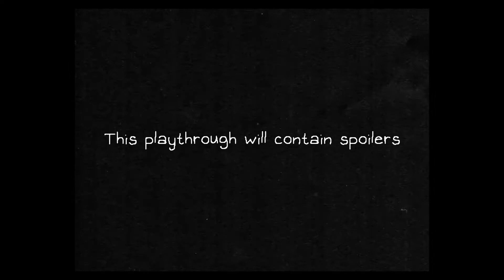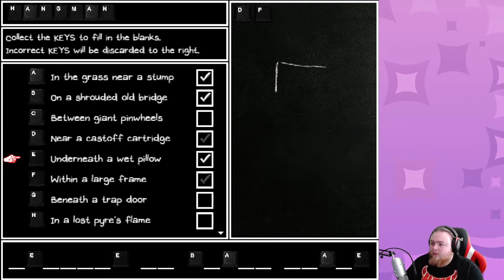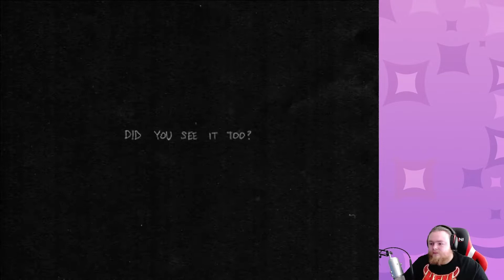Are you ready to CLASH?! Omori Ep 4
If you have not played Omori for yourself yet, do not watch this video.  Play it yourself, and then watch it, please.  This game is an absolute gem, and I cannot recommend it enough.

If you'd like to stay updated, consider following me on twitter;